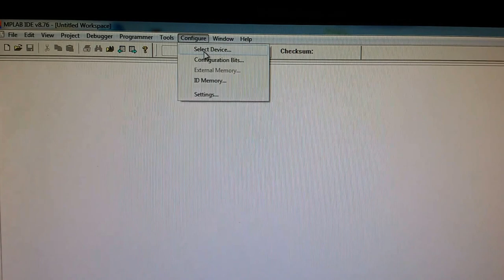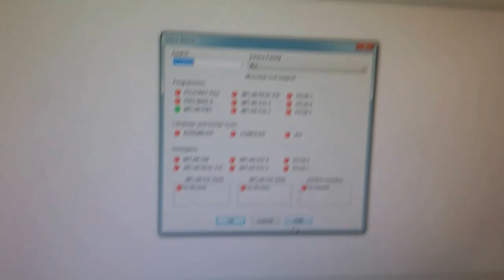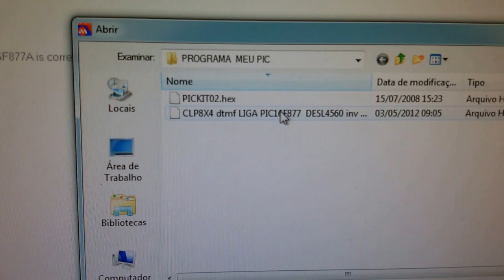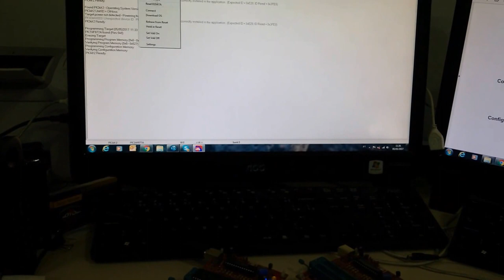PICKIT2 COM USO DE IMPORTAÇÃO ARQUIVOS HEX NO MPLAB SERGTECH SERGTEC